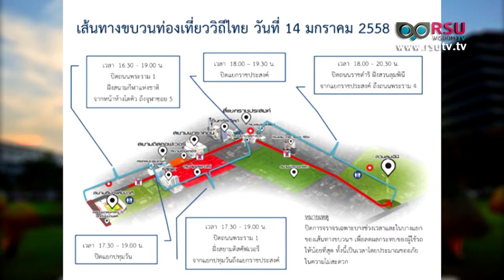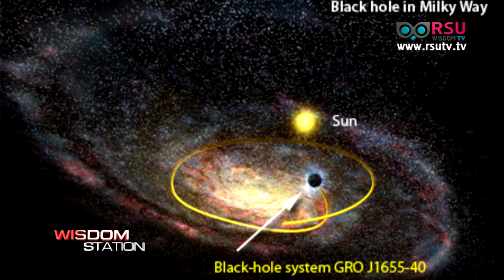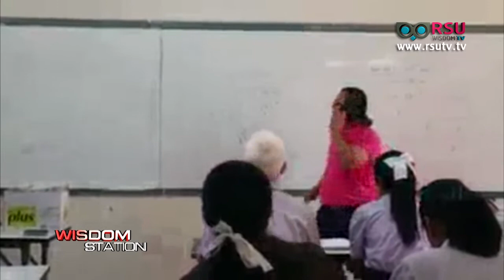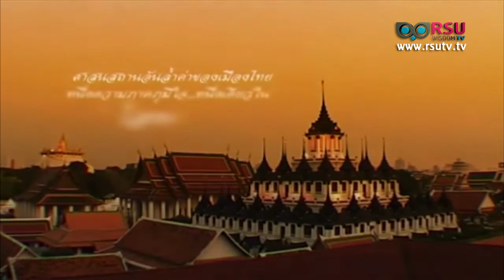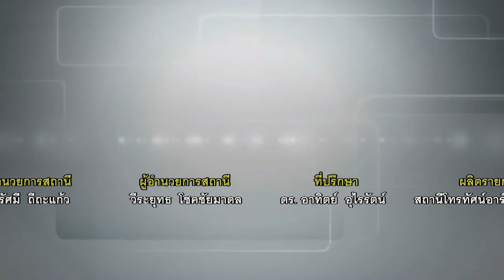WISDOM STATION : ฝันเป็นจริง อีก3เดือนคนกรุงได้ใช้รถเมล์ใหม่ / พบปรากฏการณ์ หลุมดำรวมตัวกัน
- แจ้งปิดถนน! ร่วมชมขบวนพาเหรดท่องเที่ยวไทยเย็นนี้
- ฝันเป็นจริง อีก3เดือนคนกรุงได้ใช้รถเมล์ใหม่
- อุตุฯยืนยันไม่มีหิมะตกที่น่าน หลังคลิปว่อนเน็ต
- นักวิทยาศาตร์ พบปรากฏการณ์ หลุมดำรวมตัวกัน
- นาทีนี้ต้องรู้จัก “ครูโซ่“ คลิปดังสอนเลข จนนักเรียนอยากเรียน

สกู๊ป : ทำไมโลหะปราสาทจากสีดำจึงเปลี่ยนเป็นสีทอง

ช่วง RSU Society : นักศึกษา ม.รังสิต คณะเภสัชศาสตร์ ติวโอเน็ทให้กับชาวเขา จ.เชียงราย

ร่วมรายการโดย : นศ.ภ.ชินวัจน์ แสงอังศุมาลี คณะเภสัชศาสตร์ ม.รังสิต

ออกอากาศเมื่อวัน พุธ ที่ 14 มกราคม พ.ศ. 2558 เวลา 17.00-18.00 น.